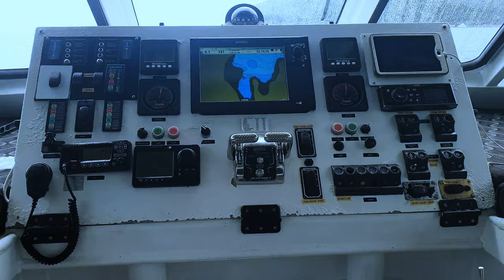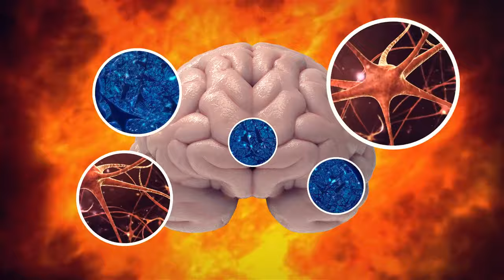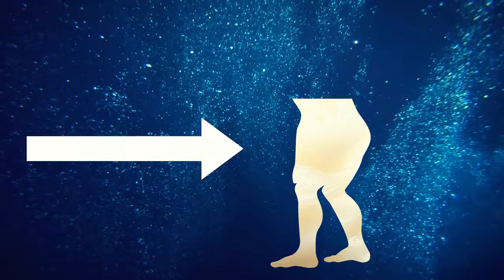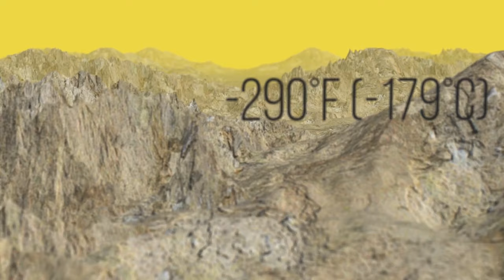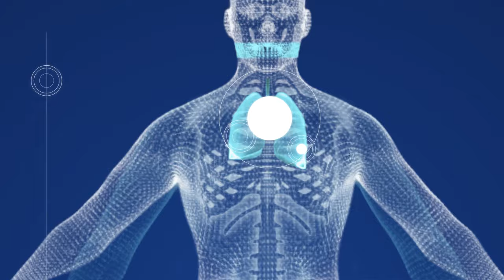Weird Things Found in the Ocean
Scientists discovered a colossal worm lurking in the ocean depths, big enough to make a Megalodon shark look like a minnow! This monstrous creature, known as the "Wormzilla," challenges our understanding of marine life and what's possible in the depths. But wait, there's more! The ocean never fails to surprise us—how about glowing sharks that emit light from their bellies, or fish that walk on the ocean floor using leg-like fins? Then there's the "psychedelic Medusa," a jellyfish that pulsates with vibrant colors as it drifts through the deep. And don't forget the "zombie worms" that feast on the bones of dead whales, thriving in one of the most extreme environments on Earth. It's a wild, weird, and wonderful world down there!